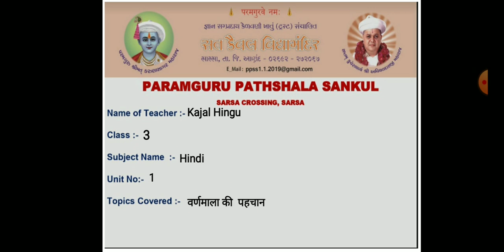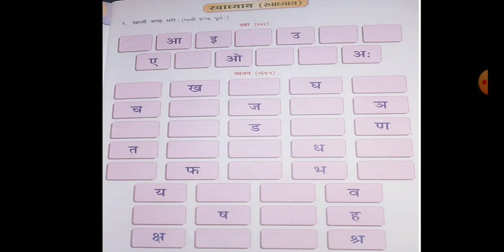STD 3 HINDI UNIT 1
वर्ण माला की पहेचान-कहानी